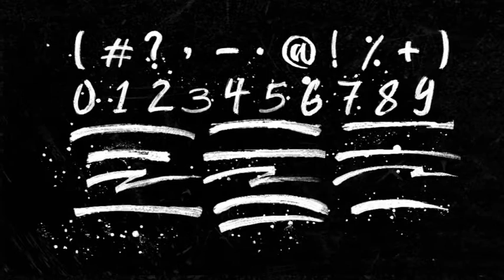Oil Paint Alphabet 3 preview